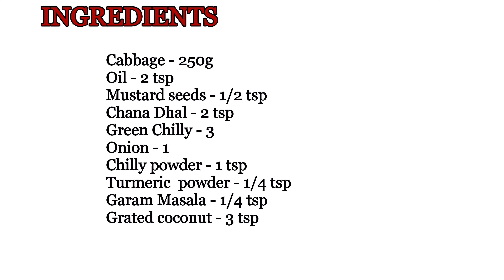Cabbage Stir Fry | Cabbage Poriyal | Indian Home Cooking | முட்டைகோஸ் பொரியல்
Ingredients
Cabbage - 250g
Chana Dhal - 2 tsp
Green Chilly - 3
Onion - 1